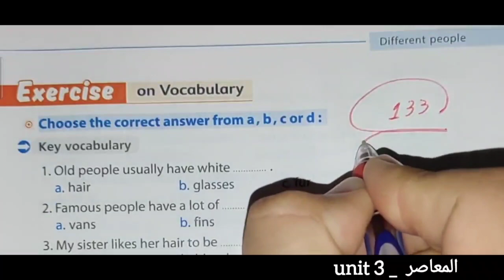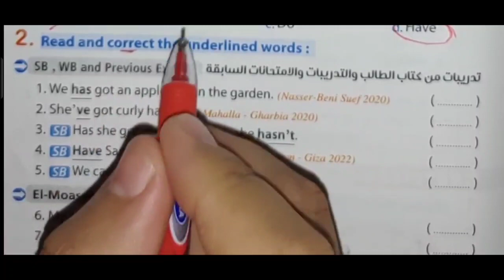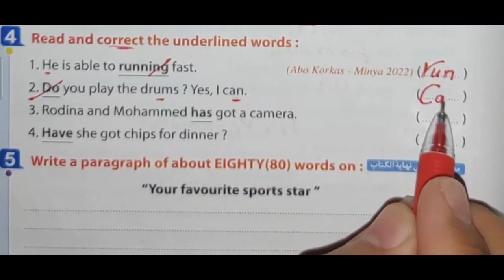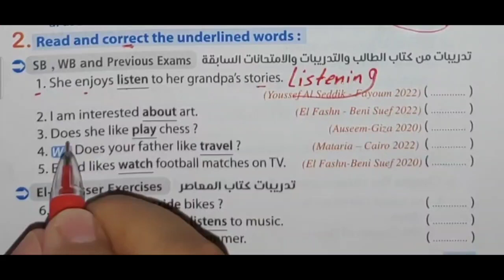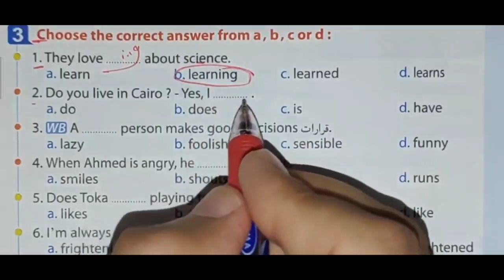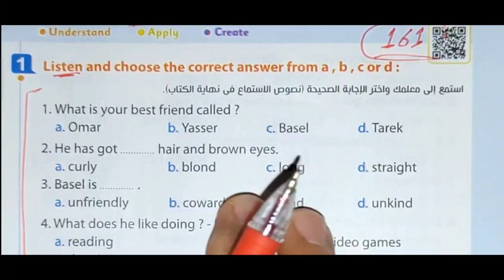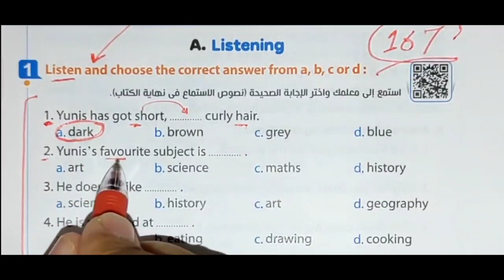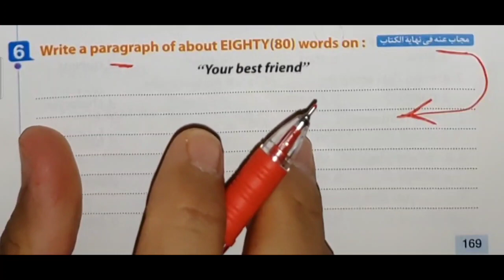حل تدريبات unit (3) بالكامل اولى اعدادى | المعاصر 2023 | شرح الوحدة الثالثة Different people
إن شاء الله في الفيديو ده هقدم حل كتاب المعاصر للصف الاول الاعدادي الوحدة الثالثة different people الترم الأول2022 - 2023 بطريقة شيقة وسهلة ومبسطة لمنهج الصف الاول الاعدادي انجليزي الترم الاول 2023
حل تمارين الكتاب المعاصر كاملة الوحدة الثالثة بالكامل different people من كتاب المعاصر للعام الدراسي الجديد 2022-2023

حل اسئله كتاب اللغة الإنجليزية الصف الاول الاعدادي الترم الأول 2023 الوحدة الثالثة جميع تدريبات كتاب المعاصر unit 3

حل وشرح تدريبات unit (3) بالكامل 2023 الصف الاول الاعدادي الوحدة الثالثة different people من كتاب المعاصر اولى اعدادي الوحدة التالتة بالكامل منهج الترم الاول المنهج الجديد 2023 بطريقة جديدة وجوهرية لمادة الصف الاول الاعدادي انجليزي الترم الاول  unit 3
حل كتاب المعاصر الصف الأول الاعدادي انجليزي 2023 الترم الاول الوحدة الثالثة different people كاملة
حل منهج الصف الاول الاعدادي انجليزي 2023 الترم الأول الوحدة الثالثة بالكامل من كتاب المعاصر
اولي اعدادي منهج الانجليزي الجديد2023
انجليزي اولي اعدادي المعاصر الوحدة الثالثة
حل تمارين الوحدة الثالثة unit 3
انجليزي الصف الأول الاعدادي معاصر 2023

شرح منهج اللغة الإنجليزية (المعاصر) الصف الاول الاعدادي2022,اولى اعدادي انجليزي,قناة مستر محمد الحفناوي  , اولى اعدادي,  ,الصف الاول الاعدادي لغه انجليزيه الترم الاول 2023,حل كتاب المعاصر  انجلش المنهج الجديد, الوحدة التالته
شرح الوحدة الثالثة different people
منهج الصف الاول الاعدادي انجليزي 2022 الترم الأول الوحدة الثالثة بالكامل
انجليزي الصف الاول الاعدادي ترم اول الوحدة التالتة
الصف الاول الاعدادي انجليزي الترم الاول unit 3
حل تدريبات المعاصر  انجليزي الصف الاول الاعدادي الوحدة التالتة بالكامل
حل المعاصر  انجليزي للصف الاول الاعدادي الترم الأول
الصف الاول الاعدادي لغة انجليزية 2023 تدريبات كتاب المعاصر ترم اول تالت وحدة unit 3
حل كتاب الصف الاول الاعدادي English
اولى اعدادي انجليزي الترم الاول 2023
اولى اعدادي انجليزي2022 الترم الأول
انجليزي اولى اعدادي ترم اول,
انجليزي الصف الاول الاعدادي,
الوحدة الثالثة بالكامل 2023,
انجليزي اولى اعدادي2022،
انجليزي اولى اعدادي ترم اول كتاب المعاصر
إجابات المعاصر 2023 اولى اعدادى ترم اول unit 3
قناة مستر محمد الحفناوي 2023
الصف الاول الاعدادي لغة انجليزية 2023 كتاب المعاصر
الصف الاول الاعدادي انجليزي شرح الوحدة الثالثة تمارين المعاصر unit 3 بالكامل
الصف الاول الاعدادي انجليزي الترم الاول بشكل جديد
انجليزي الصف الاول الاعدادي ترم اول الوحدة الثالثة  شرح وحل منهج انجليزي اولى اعدادي 2022
الصف الاول الاعدادي انجليزي الترم الأول 2023 شرح ال unit 3 بالكامل انجلش
انجليزي اولى اعدادي 2022
منهج 2023 المعاصر unit 3
اولى اعدادي انجليزي
شرح انجليزي للصف الاول الاعدادي الترم الأول
الصف الأول الاعدادي لغة انجليزية 2023
انجليزي اولى اعدادي على قناة مستر محمد الحفناوي 2023 لشرح مادة اللغة الانجليزية
اجابة تمارين المعاصر انجليزي 2023 النموذجية
حل تدريبات المعاصر لغه انجليزيه 2022
انجليزي الصف الاول الاعدادي ٢٠٢٢ المنهج الجديد بشكل جميل وبسيط unit 3
حل كتاب المعاصر انجليزي اولى اعدادي المنهج الجديد ترم اول 2023

منهج اولى اعدادي انجليزى الجديد  بالاسلوب الجديد تمارين المعاصر الترم الاول الوحدة الثالثة والامتحان بالكامل
حل كتاب المعاصر الوحدة الثالثة  ٢٠٢٢
الاجابات النموذجيه كتاب المعاصر unit 3
حل الوحدة الثالثة different people
انجليزي اولى اعدادي الجديد 2023 الترم الاول
اولى اعدادي انجليزي ٢٠٢٢ على قناة مستر محمد الحفناوي 2023
انجليزي اولى اعدادي ترم اول,انجليزي الصف الاول الاعدادي ( المعاصر )
انجليزي الصف الاول الاعدادي ترم اول 2022
شرح وحل كتاب الوزارة الأول الاعدادى المنهج الجديد 2022 الوحدة الثالثة الترم الأول
شرح انجليزى,اولى اعدادى ,حل تدريبات كتاب الطالب الوحدة الثالثة,حل تدريبات كتاب المعاصر انجليزى ومراجعة عامة على unit 3 والامتحان الأول وحل كل أسئلة المعاصر English
الصف الاول الاعدادي انجليزي الترم الاول حل أسئلة الوحدة التالتة ترم اول English
حل كتاب المعاصر انجليزي2022 أولى اعدادي
اجابات كتاب  المعاصر النموذجية للصف الأول الاعدادي 2023 الترم الاول للوحدة التالتة
حل أسئلة  كتاب المعاصر  لغة إنجليزية
حل وتصحيح تمارين  كتاب المعاصر
حل كتاب المعاصر ترم اول الوحدة الثالثة 2022
الصف الاول الاعدادي الترم الاول انجليزي 2023
اولى اعدادي انجليزي ,حل كتاب  المعاصر 2022,حل تدريبات  المعاصر ,الوحدة الثالثة different people ,الصف الاول الاعدادي,ترم اول 2023
الصف الأول الاعدادي,انجليزي اولى اعدادي,منهج الصف الاول الاعدادي لغه انجليزيه سنه 2023,الصف الاول الاعدادي لغه انجليزيه الترم الاول,اجابات المعاصر اولى unit 3 اعدادي ,المنهج الجديد انجليزى للصف الأول الاعدادى
حل كتاب المعاصر انجليزي الصف الاول الاعدادي 2022 وجميع اجابات المعاصر انجليزي 2023
حل كتاب  المعاصر لغه انجليزيه 2022 انجليزي الصف الاول الاعدادي ترم اول و شرح انجليزي للصف الاول الاعدادي الترم الاول,